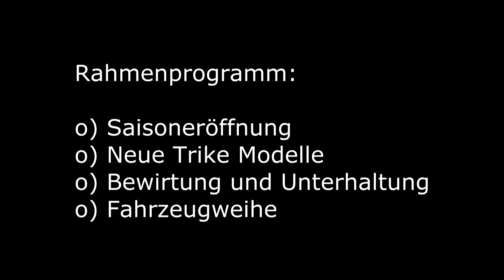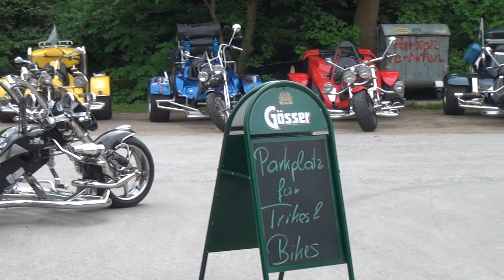PQT2012_Trike Reinwald (2D,HD)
Zu Gast bei Trike Reinwald am 5.Mai 2012, Saisoneröffnung und Präsentation
Invited to Trike Reinwald on May 5, 2012, season opening and presentation